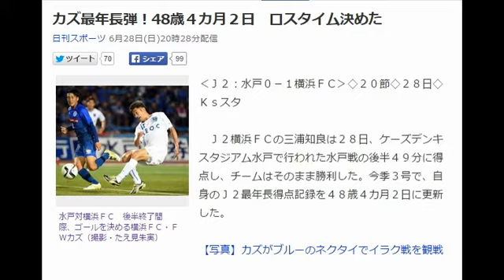カズ最年長弾！48歳４カ月２日 ロスタイム決めた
水戸対横浜ＦＣ　後半終了間際、ゴールを決める横浜ＦＣ・ＦＷカズ（撮影・たえ見朱実）
‹Ｊ２：水戸０－１横浜ＦＣ›◇２０節◇２８日◇Ｋｓスタ

　Ｊ２横浜ＦＣの三浦知良は２８日、ケーズデンキスタジアム水戸で行われた水戸戦の後半４９分に得点し、チームはそのまま勝利した。今季３号で、自身のＪ２最年長得点記録を４８歳４カ月２日に更新した。